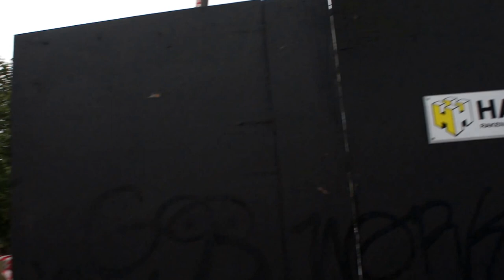As Oy Helsingin Malta -- parvekkeita nostetaan 12.8.2013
Asunto-osakeyhtiö Helsingin Maltan työmaa Helsingin Jätkäsaaressa 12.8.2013.